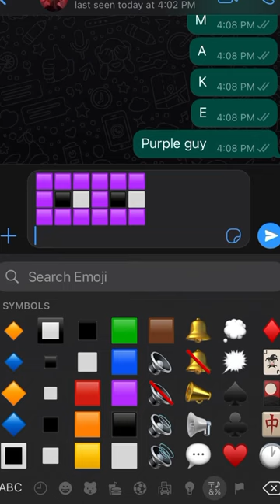Texting Purple Guy